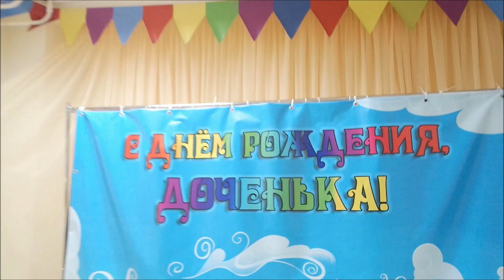Стрижка/ Укладка/ДР Насти/ Влог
Стрижка, укладка, ДР Насти, игровая комната, влог.